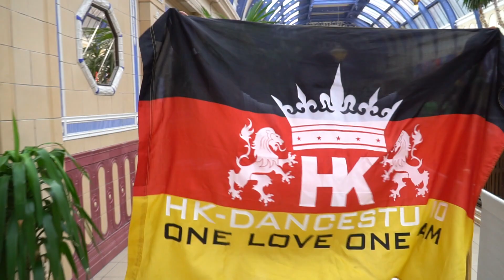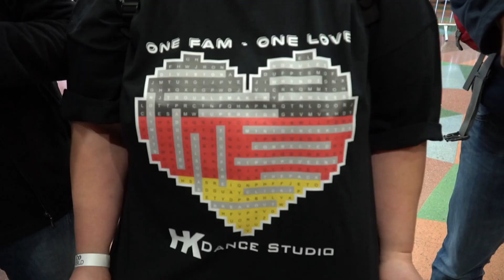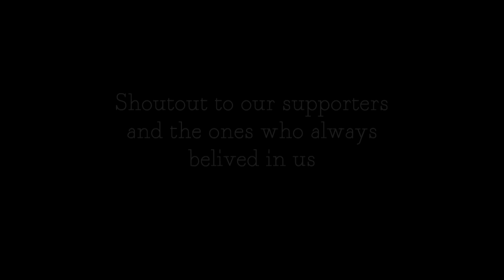UDO 2019 - WORLD CHAMPIONSHIP BY HK DANCE STUDIO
HK Dance Studio auf der UDO World Championship 2019 in Blackpool!

Wir haben ein unvergessliches Wochenende hinter uns. Mit insgesamt 4 Crews, 3 Duos und 6 Solos sind wir in England an den Start gegangen. Wir hätten nie gedacht, dass wir 5 Pokal mit nachhause nehmen. Wir sind unglaublich stolz auf unsere Tänzer und haben immer noch nicht realisiert, dass wir unter anderen Vize-Weltmeister geworden sind!

Eine erfolgreiche Saison geht damit für das HK Dance Studio zu Ende und daher möchten wir uns hier auch noch einmal ganz besonders bei allen Unterstützern bedanken!

Unsere Platzierungen:
🥈2. True Fame (Team O18)
🏅7. Click 7 (Team O18)
🏅6. Connected (Team U 18)
🏅4. Break Out (Team O18)
🏅5. Vana (Solo)
🏅5. Louisa & Franz (Duo)